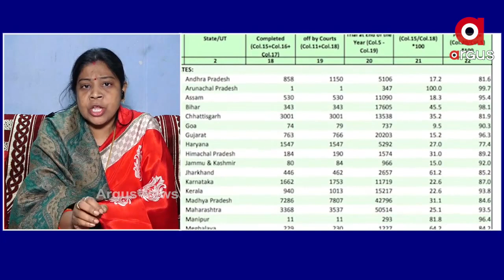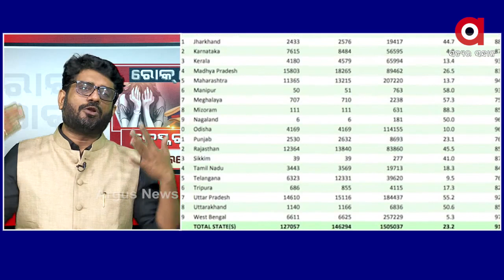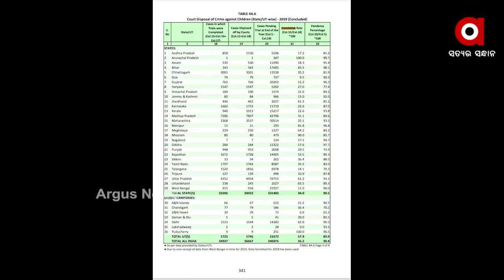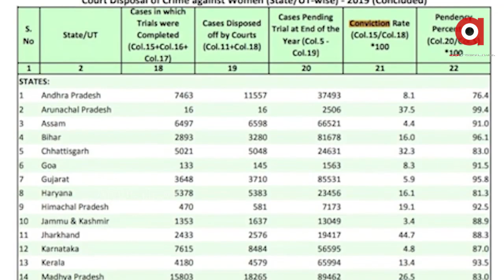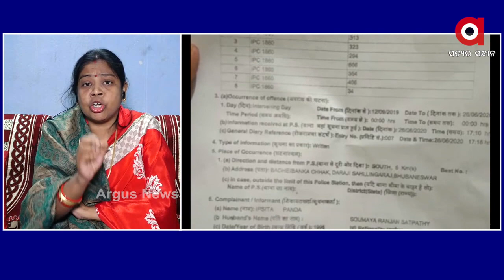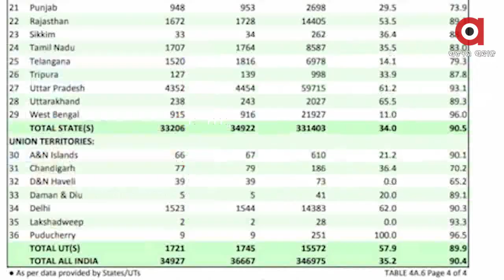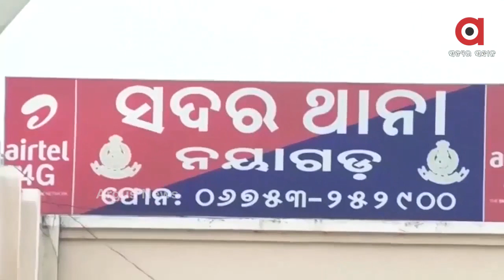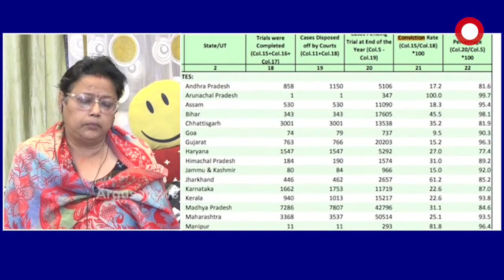ଡେସ୍କରୁ ଓ୍ୱିଙ୍ଗ...ନୂଆ ବୋତଲରେ ପୁରୁଣା ମଦ